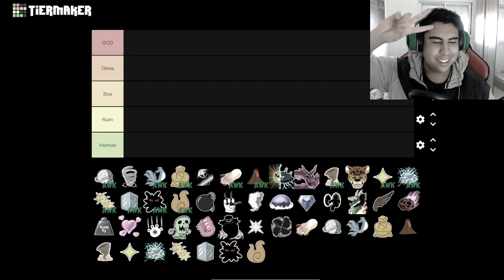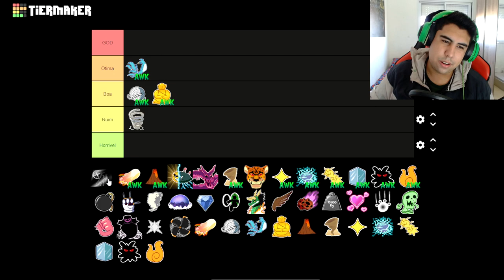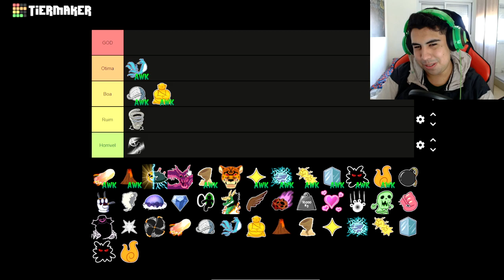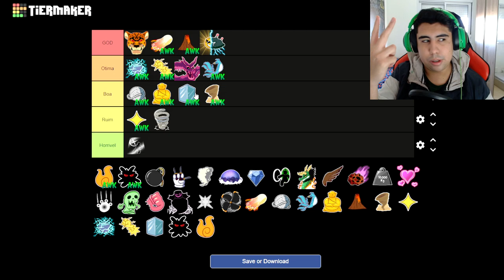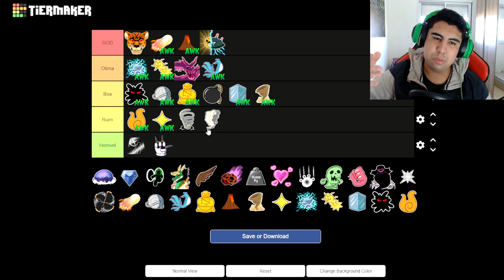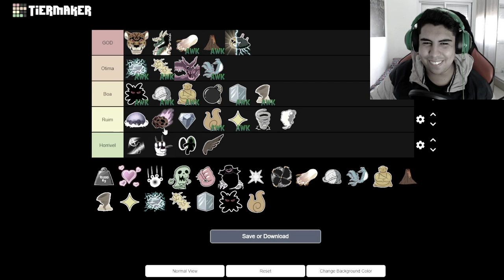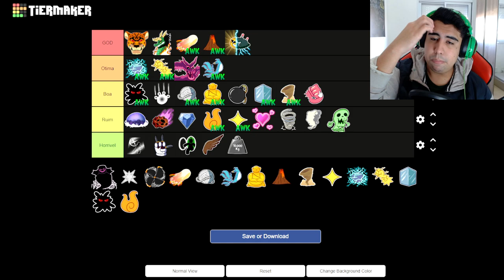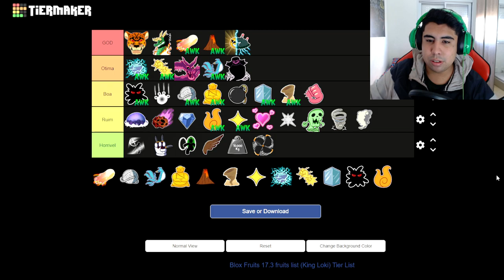TIER LIST das MELHORES FRUTAS do BLOX FRUITS ATUALIZADO!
No vídeo de hoje eu irei montar uma tier list das melhores frutas do Blox Fruits atualizado.